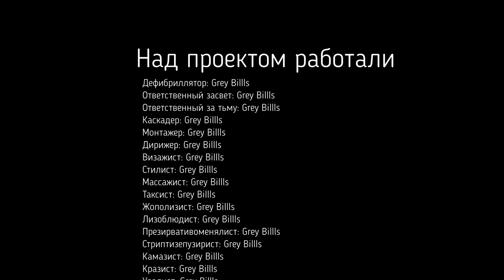Прохождение Call of Duty World at War 2 (WWII) Цитадель Часть 3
Продолжаем проходить игру  Call of Duty World at War 2, а именно миссию Цитадель.